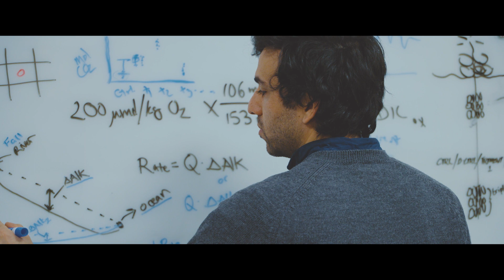ClimateWorks Foundation | Star of STEM at the Museum of Science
On Friday, May 5, 2023, over 500 supporters gathered for Stars of STEM, the signature fundraising event for the Museum of Science. The event raised close to $700,000 with an evening of multi-sensory stimulation, interactive experiences, a silent auction, and the always lively Sparks After Dark afterparty, all of which celebrate the Museum’s work to bring inquiry-based learning and educational equity to the world. The Museum honored this year’s Star of STEM, ClimateWorks Foundation, an organization whose global programs and services equip philanthropy with knowledge, networks, and solutions to drive climate progress.